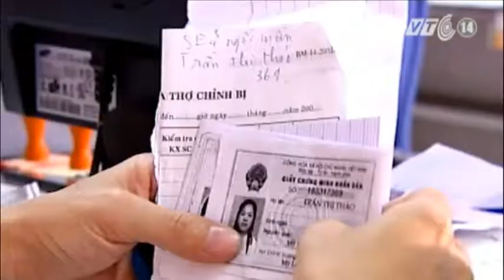VTC14_Còn 25.000 vé tàu Tết 2014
Ga Sài Gòn vừa cho biết, tính đến thời điểm hiện tại, mặc dù lượng hành khách mua vé tàu Tết khá lớn, nhưng số lượng vé còn lại vẫn lên tới hàng chục ngàn vé.